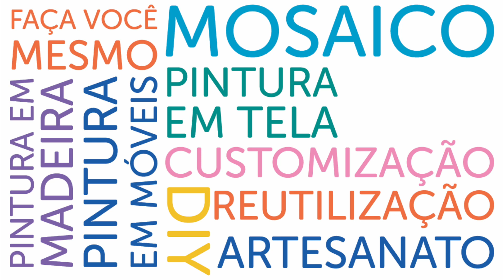VERNIZ CASEIRO - Uma receita simples e maravilhosa!!!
Aprenda a fazer um verniz caseiro INCRÍVEL com apenas 3 ingredientes: álcool, cola branca e água.
Torne-se membro do canal, e tenha acesso a vídeos exclusivos aqui no canal!
Faça parte da Comunidade Além da Rua Atelier:
Meu canal é feito para quem gosta de colocar a mão na massa!
Tem mosaico, pintura de móveis, decoração, artesanato. Tudo com passo a passo e dicas incríveis, e sempre gastando pouco!
Empreendedorismo e arte, aqui é o lugar! ♥
Beijossssssss
Vero ♥